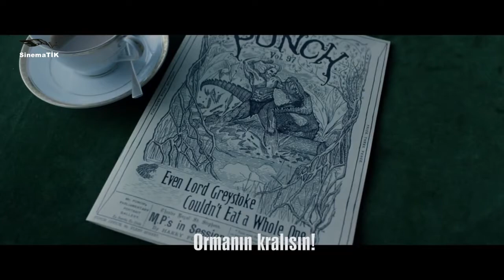Tarzan Efsanesi Trailer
The Legend of Tarzan, Edgar Rice Burroughs'un zamansız masalından uyarlanıyor. Filmin başrollerini Alexander Skarsgård ve Margot Robbie üstleniyor.